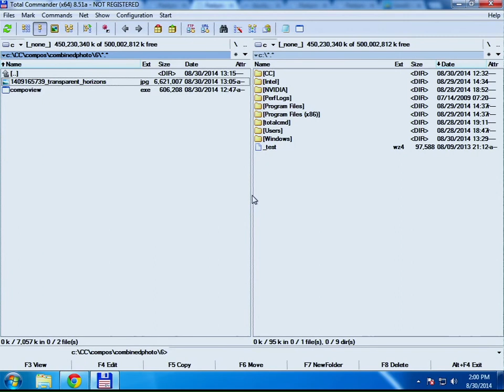CC14 Live: Combined Photo - #7 'Norway - Geiranger fjord'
Chaos Constructions 2014 - Combined Photo Работа №7